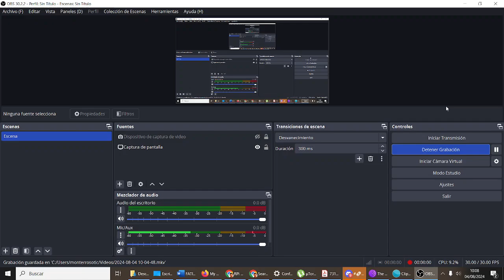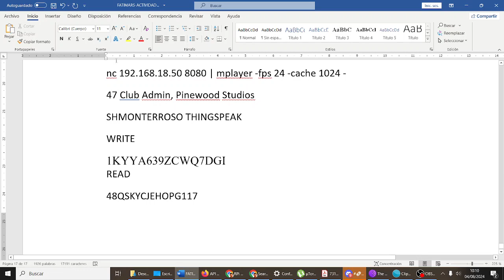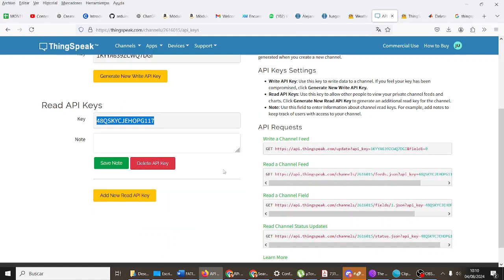Crear canal en Thingspeak para SenseHat Raspberry Pi Fatimars Robótica IES Monterroso